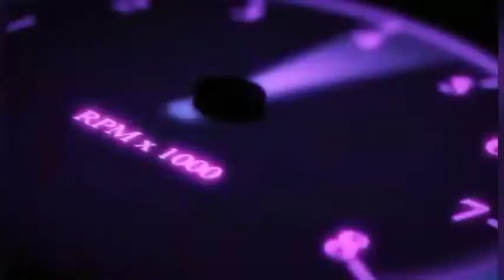Masak Tumis Ikan Cumi Asin @jana mu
asalamualaikum sahabat jana mu semua...semoga teman teman dalam kadaan sehat semua amin..
kali ini saya masak tumis cumi asin,yuk tonton sampai abis ya
trimakasih.